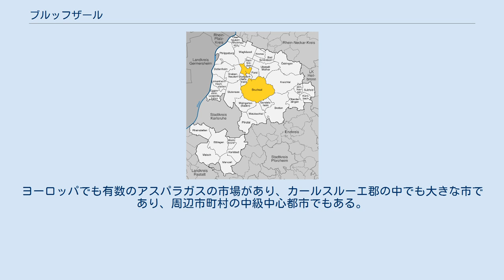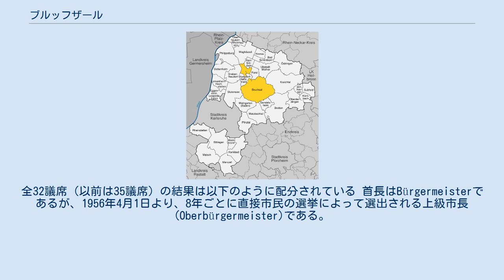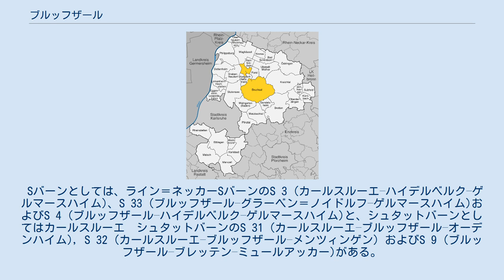ブルッフザール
ブルッフザール (Bruchsal ) は、ドイツ連邦共和国バーデン＝ヴュルテンベルク州のクライヒガウ丘陵西端、カールスルーエの北約20kmに位置する小都市。
ヨーロッパでも有数のアスパラガスの市場があり、カールスルーエ郡の中でも大きな市であり、周辺市町村の中級中心都市でもある。
 1972年までブルッフザールは同名の郡の郡庁所在地であったが、1973年の郡の再編でカールスルーエ郡に所属することになった。
 ブルッフザールはライン地溝帯に位置し、クライヒガウ丘陵からのライン川の支流であるザールバッハ川沿いにある。
 北から時計回りに、カールスルーエ郡: フォルスト、ウプシュタット＝ヴァイアー、クライヒタール、ブレッテン、ゴンデルスハイム、ヴァルツバッハタール、ヴァインガルテン、シュトゥッテンゼーそしてカールスドルフ＝ノイタルトである。
 飛地がカールスドルフ＝ノイタルトの北にグラーベン＝ノイドルフ、ワーグホイゼルそしてハンブリュッケンにある。
 ブルッフザールはカールスルーエを中心とする中部オーバーライン地域連合の中級中心都市である。
 → ブルッフザールの歴史を参照 ブルッフザールの自治体議会は2014年5月25日に選挙を行った。
全32議席（以前は35議席）の結果は以下のように配分されている 首長はBürgermeisterであるが、1956年4月1日より、8年ごとに直接市民の選挙によって選出される上級市長(Oberbürgermeister)である。
 図柄: 青地に銀の十字架、左上の角に銀の弾丸。
 姉妹都市は以下である。
 ブルッフザールインターチェンジを経由してカールスルーエおよびフランクフルトへ向かうA 5にアクセスできる。
また、連邦道路3号線（カールスルーエ - ハイデルベルク）および連邦道路35号線（ブレッテン - ゲルマースハイム）が通っている。
 ブルッフザール駅は、カールスルーエおよびハイデルベルクへ向かうラインタール線、ミュールアッカー (de) へ向かうヴュルテンベルク西部鉄道、ゲルマースハイムへ向かうBruhrainbahnと接続している。
またマンハイム-シュトゥットガルト高速線の交差がある。
 Sバーンとしては、ライン＝ネッカーSバーンのS 3 (カールスルーエ–ハイデルベルク–ゲルマースハイム)、S 33 (ブルッフザール–グラーベン＝ノイドルフ–ゲルマースハイム)およびS 4 (ブルッフザール–ハイデルベルク–ゲルマースハイム)と、シュタットバーンとしてはカールスルーエ　シュタットバーンのS 31 (カールスルーエ–ブルッフザール–オーデンハイム), S 32 (カールスルーエ–ブルッフザール–メンツィンゲン) およびS 9 (ブルッフザール–ブレッテン–ミュールアッカー)がある。